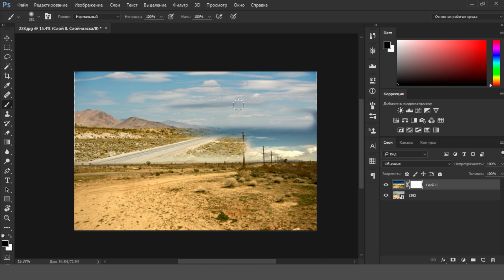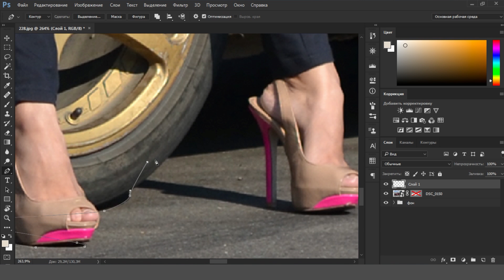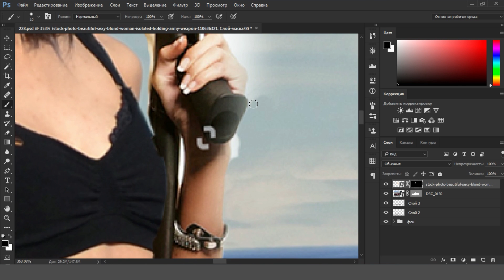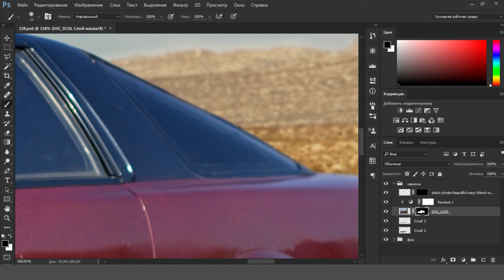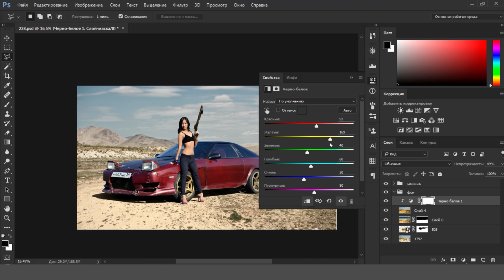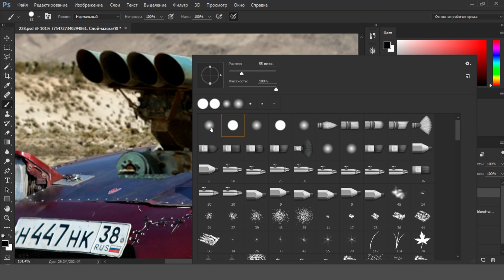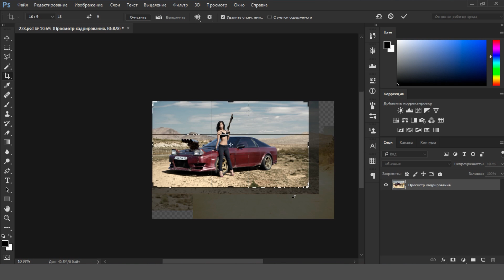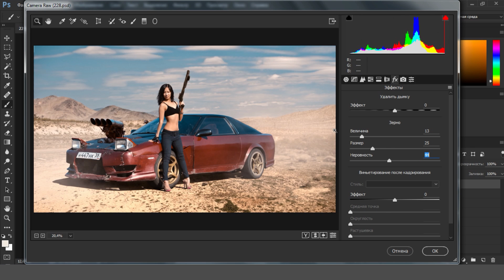КОЛЛАЖ В ФОТОШОП | MAD GIRL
В этом видео я делаю коллаж в фотошоп | Mad girl

Это канал «Бережненко Валера»
Здесь вы можете посмотреть видео, такие как:
«Художественная обработка фотографий», «Как сделать постер в photoshop», рубрика «Инструменты в фотошоп», «SPEED ART в фотошоп и Иллюстратор» и многое другое, что связано с фотографией и CGI графикой.